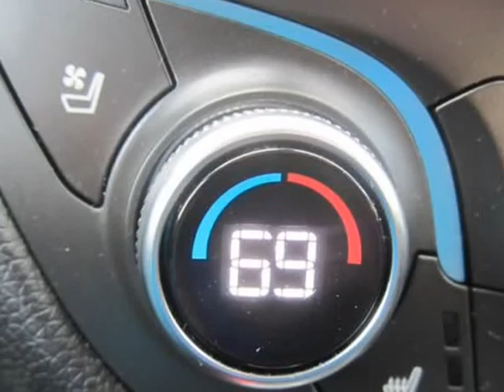2019 Chevrolet Equinox Premier Sport Utility 4D (Bellflower, California)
16720 Lakewood Blvd
Bellflower